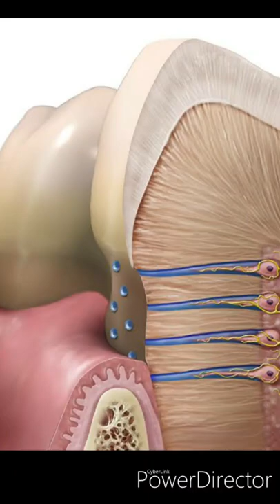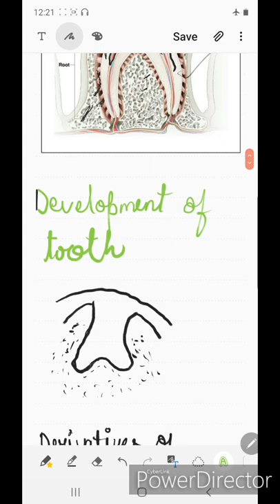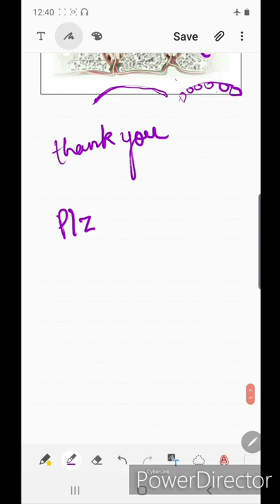An overview of oral tissues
Part 1   a general description of oral tissues...like
enamel ,
dentin ,
pulp
and periodontal ligament etc...
If there is any mistake in my vedio plz tell me by the comments I'll try to correct all my mistakes in next vedios...🙂
Part 2 will be uploaded very soon...